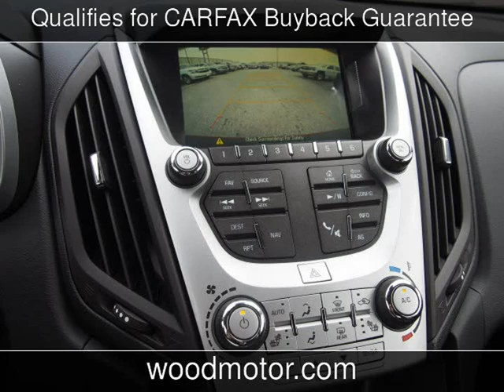2017 Chevrolet Equinox LT New Cars - Harrison,Arkansas - 2016-11-11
See more details about this new car This 2017 Chevrolet Equinox LT with 18 miles is for sale at Wood Motor Company.